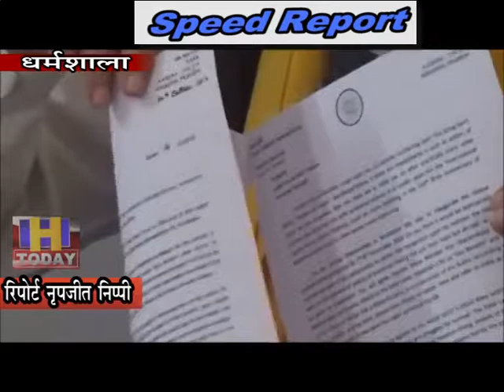16 OCT SPEED NEWS 3